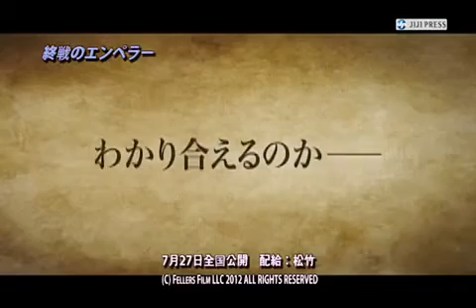Emperor press conference held 7/18/13 in Tokyo Japan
Emperor press conference held 7/18/13 in Tokyo Japan   Speaking at the press conference is the cast of "Emperor." Matthew Fox, Tommy Lee Jones, Toshiyuki Nishida, Kaori Momoi, Eriko Hatsune, and director Peter Webber — at Hotel Okura.